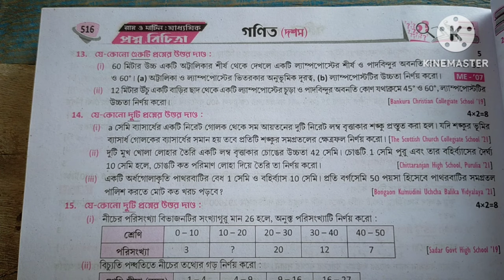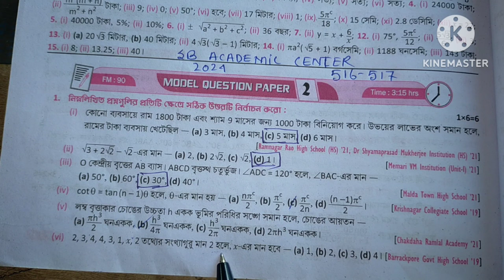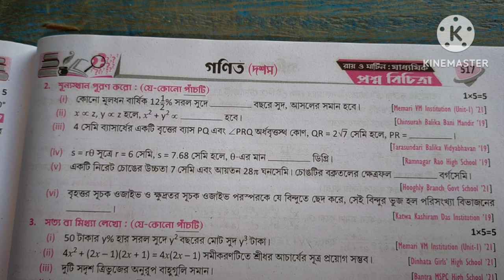Madhyamik 2024 Roy & Martin prosno bichitra/Vol 2 /Mathematics set 2 Model Question paper 2 Page 516